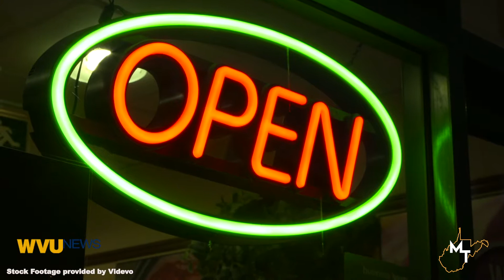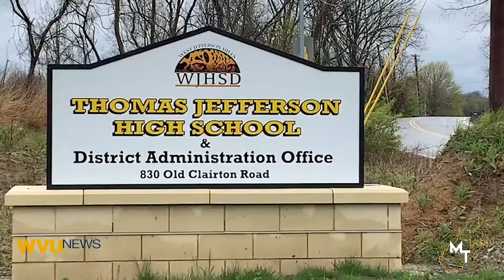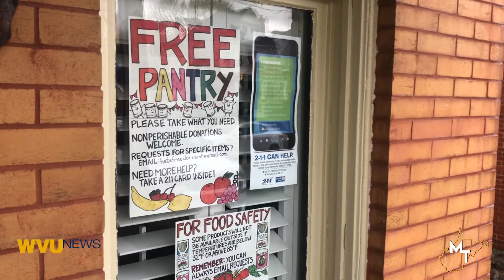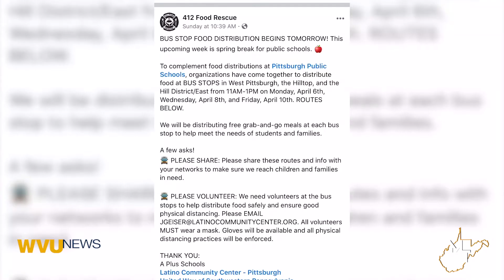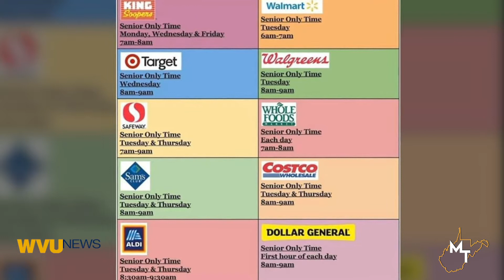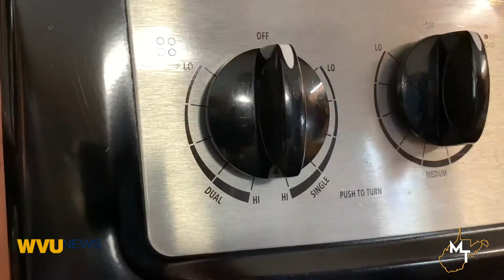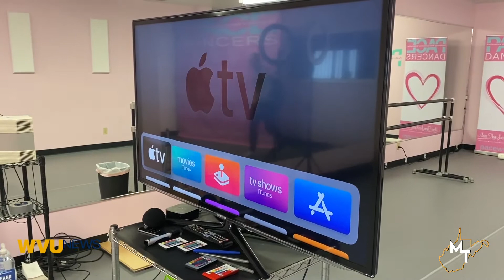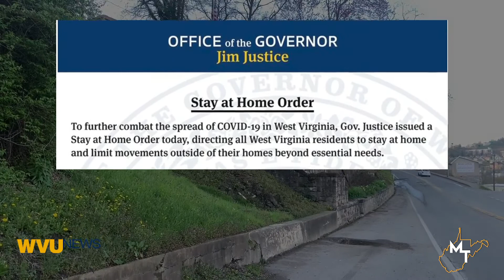WVU News Spring 2020 - Episode 4 | SPECIAL EDITION - COVID-19 Coverage